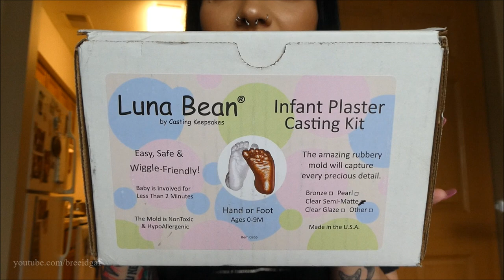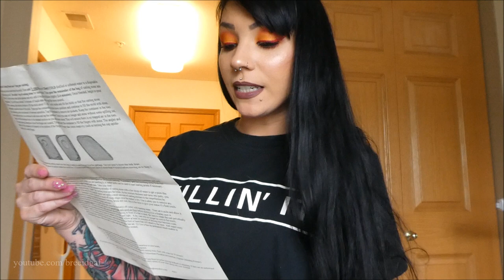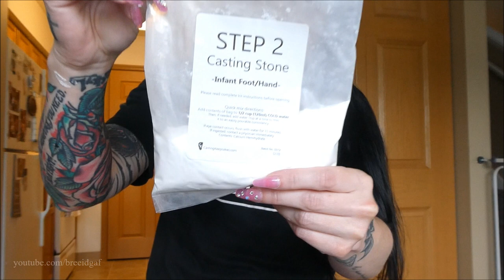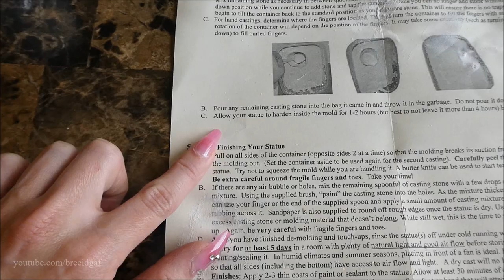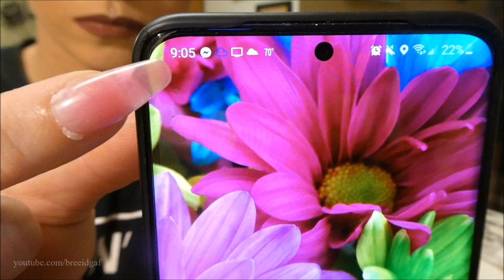I tried to make a CAST of my Dog's PAWS! | Trying this again...Did it work?!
For those of you who watched Jackyl's 11th Birthday VLOG, I tried to do this once already and if you watched that video..well, you already know how that ended. So today I wanted to make a full dedicated video of me trying this again..and again. This time with a different kit recommended to me by you guys! So let's find out together if I did this right and if it actually works! Thumbs this video up if you enjoyed! xoxo

❤Camera I Use: Canon EOS Rebel t3i 600D
❤Editing Program I Use: Windows Movie Maker
❤VLOGGING Camera I Use: Sony Cyber-Shot DSC-HX90V

-BreeAnn xoxo